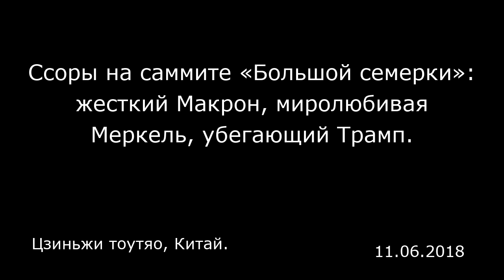Ссоры на саммите «Большой семерки»: жесткий Макрон, миролюбивая Меркель, убегающий Трамп.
Цзиньжи тоутяо, Китай.

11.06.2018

В эти выходные оживление царит и на западе, и на востоке — в китайском Циндао начинается 18-й саммит лидеров стран ШОС, а в канадском Квебеке — саммит «Большой семерки» (G7). Эти мероприятия проходят в одно и то же время, но резко отличаются друг от друга по атмосфере: здесь, в Циндао, обстановка очень дружелюбная, в то время как там в Квебеке это далеко не так.  Россия и Китай задают тон  За последние дни сообщения о Путине заполонили китайские СМИ. В преддверии своей поездки российский президент дал эксклюзивное интервью, рассказав о своей дружбе Си Цзиньпином. Однажды г-н Си справлял с ним день рождения (они выпили по рюмке водки, нарезали немного колбасы). Путин считает, что «российская мечта» и «китайская мечта» во многом схожи, верит в перспективы российско-китайских отношений и расширение ШОС. 8 июня Си Цзиньпин вручил Путину орден Дружбы КНР. Эта высокая награда вручается иностранным гражданам, которые внесли выдающийся вклад в реализацию модернизации социализма, содействовали обмену и сотрудничеству между Китаем и другими странами, защищали мир во всем мире. Нетрудно догадаться, насколько это весомый шаг.  Теплота во взаимодействии России и Китая в некотором смысле задает тон саммиту лидеров стран ШОС. Фактически, увидеть тенденции к налаживанию взаимовыигрышного сотрудничества можно и у новых участников организации.  Например, «выступать на одной сцене» будут новые страны-участницы, Индия и Пакистан. Важно понимать, что эти соседние государства считают друг друга вр...